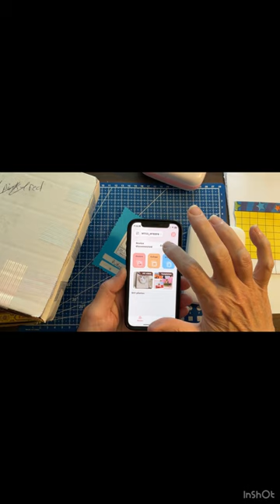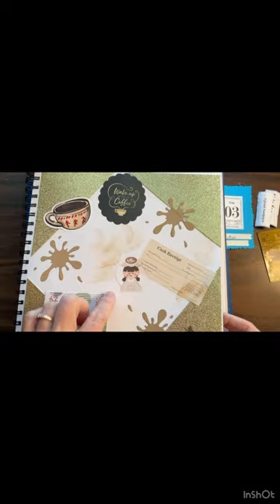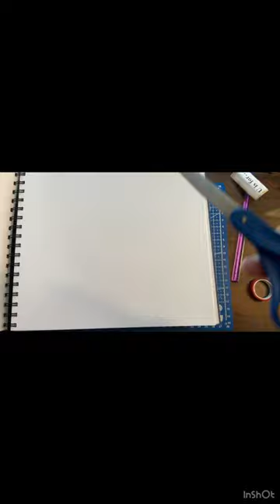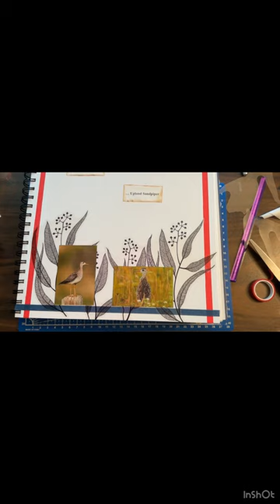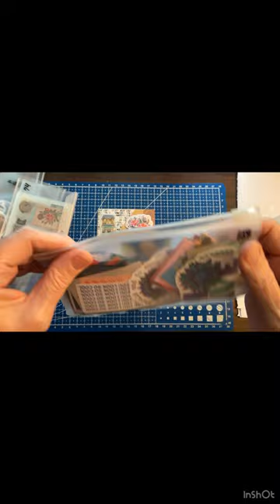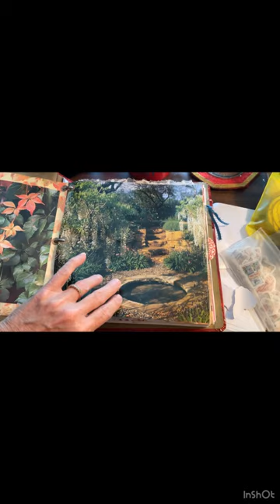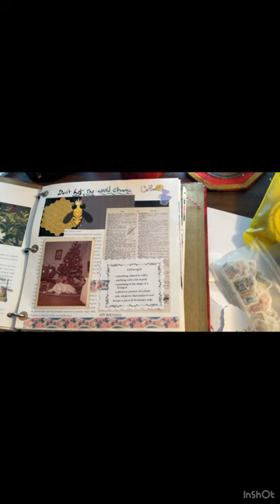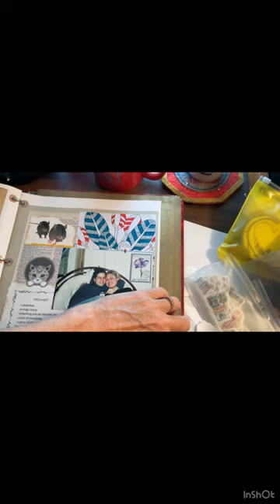It’s Crafting Time August 3, 2024